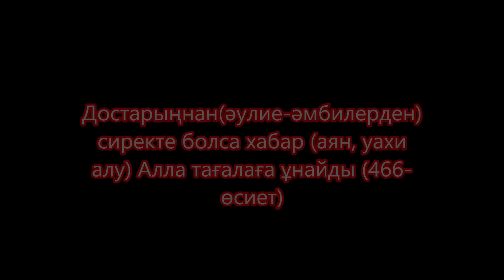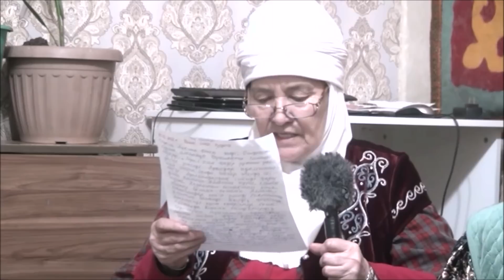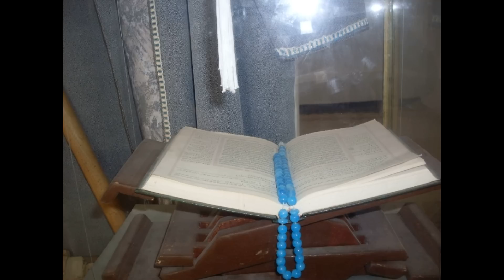Билікте өзгеріс Жындар соғысы Жастар көтерілісі Тағдыр ұрлану Тізе, буын шипасы Серікжанға сын Дерт